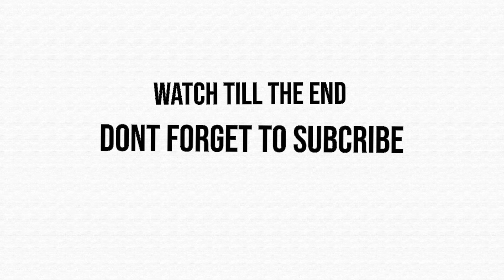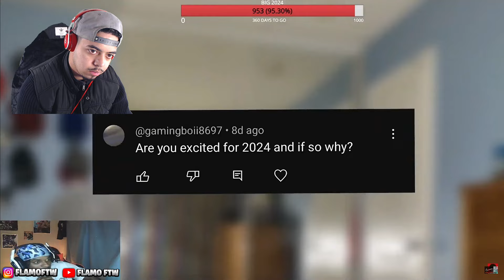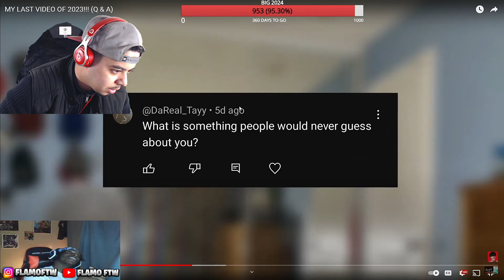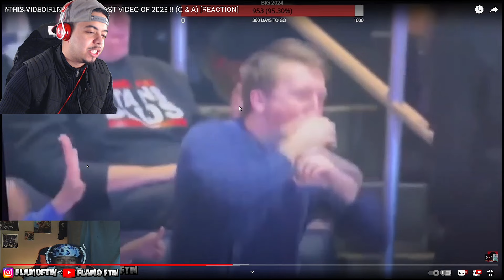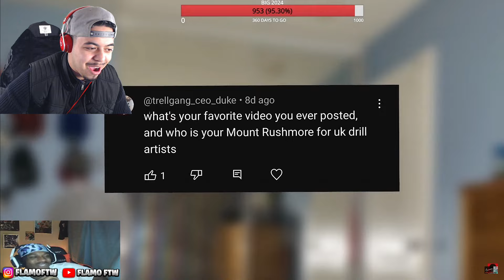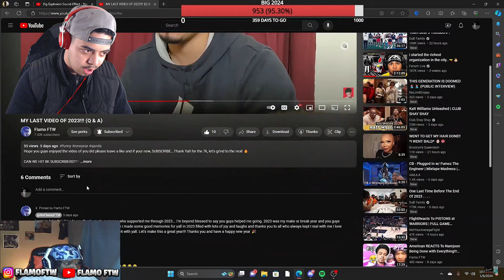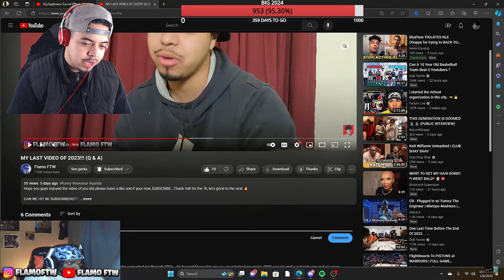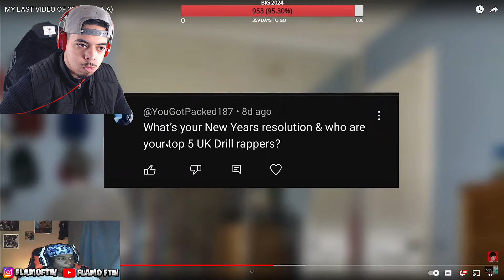I Got EXPOSED For LIKING MEN!!! (I'm Sorry😪)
funny reaction funny skit funny video